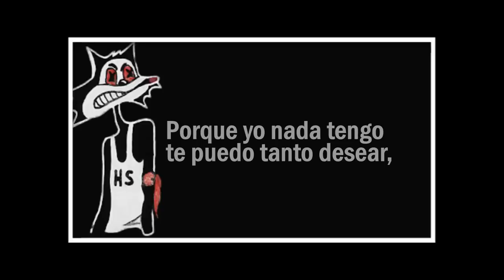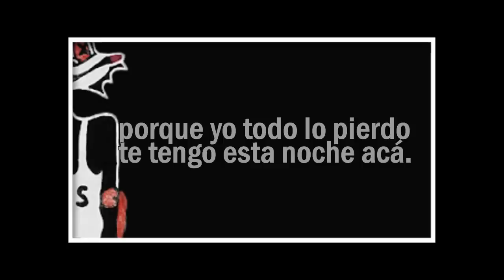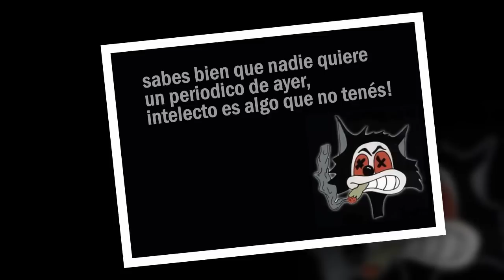Heróicos Sobrevivientes - Joyas me Traerás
Heróicos Sobrevivientes
Joyas me Traerás
(2008) Gloria Eterna

-SUBTITULADO-